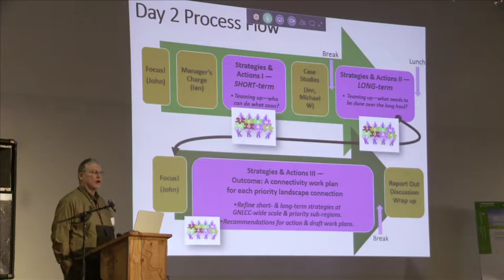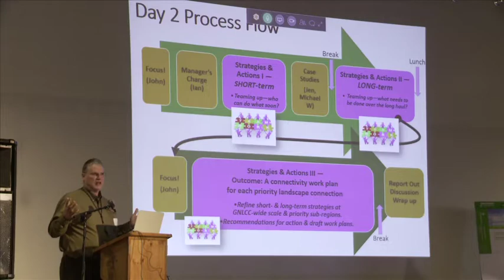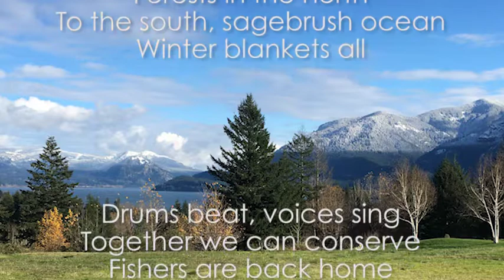A Tribute to John Pierce